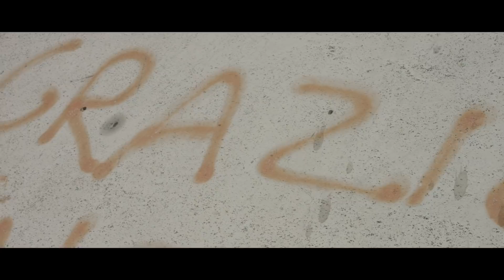Ismaele Manno - Solo Grazie (Official Music Video)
SoloGrazie è il secondo singolo di IsmaeleManno, estratto dall'album "Ho Imparato" prodotto da Angelo Maugeri per HopefulMusic.

Ismaele Manno - Solo Grazie
Testo e Musica di Ismaele Manno.
Produzione Musicale a cura di Marco Canigiula.

Il videoclip è stato girato presso la "Stazione di Rogoredo" di Milano.
Riprese e Montaggio a cura di Valerio Matteu.

Ufficio stampa - AM Production
Management - Angelo Maugeri
Promozione e Distribuzione - Hopeful Music